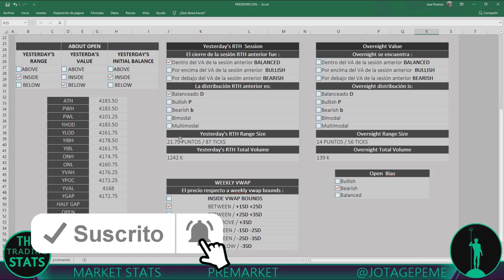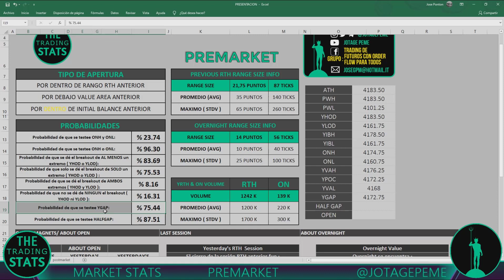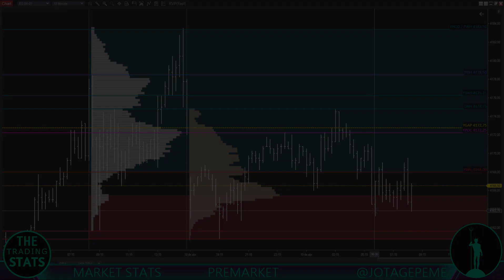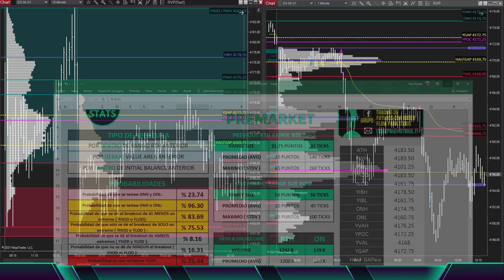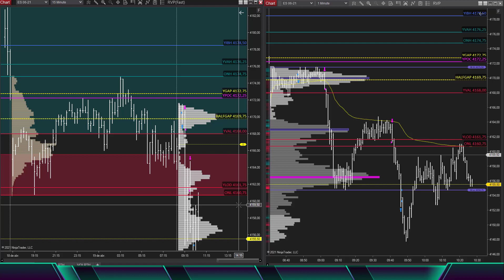COMO❓ OPERAR CON PROBABILIDADES A FAVOR✅ / ESCENARIO DE PREMARKET CUMPLIDO✅ / THE TRADING STATS